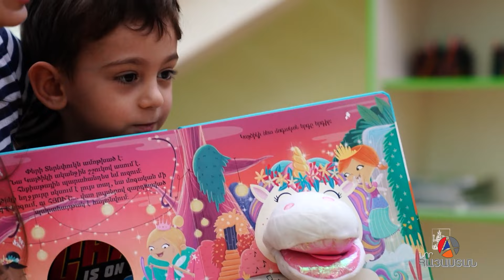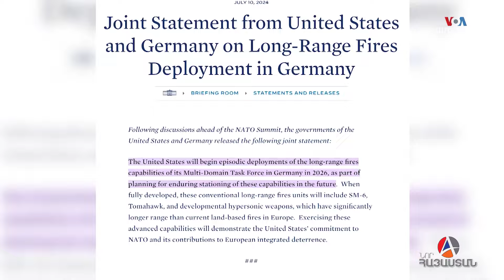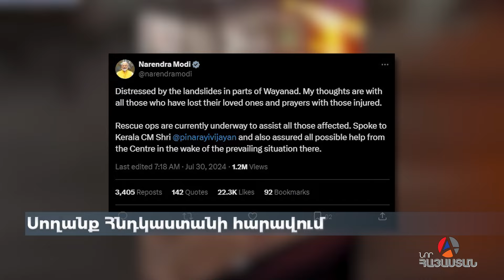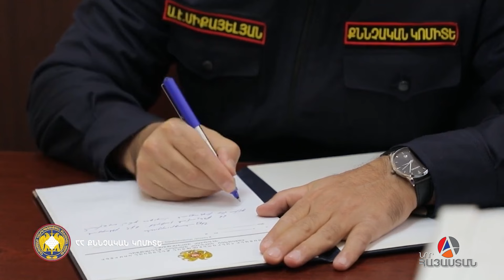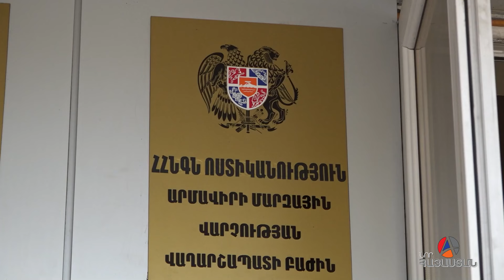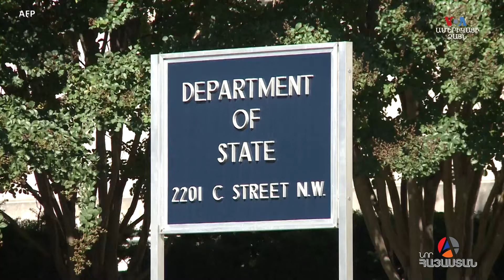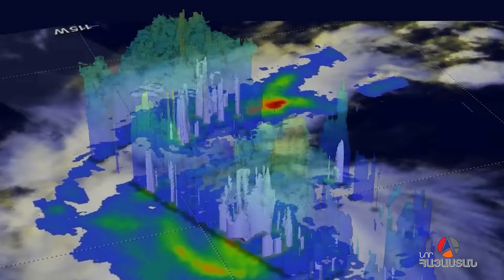UpDate լրատվական 30.07.2024